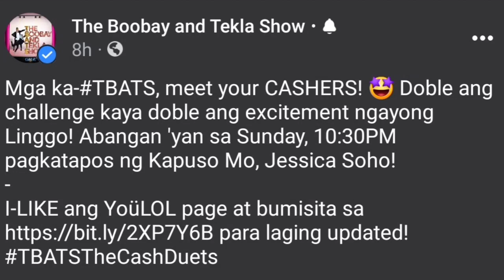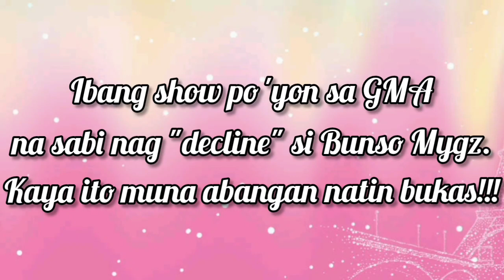UPDATE BUNSO MYGZ GUESTING ON TBATS